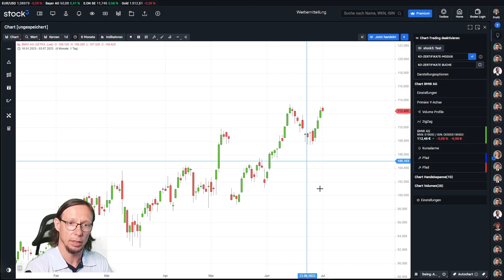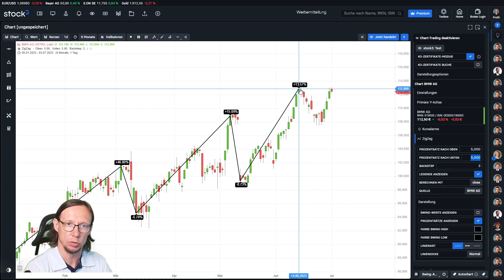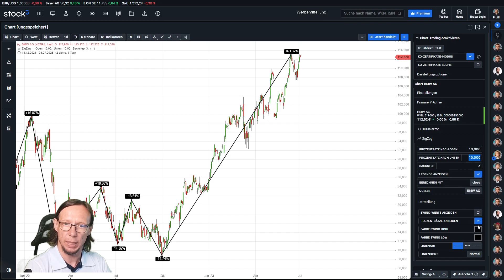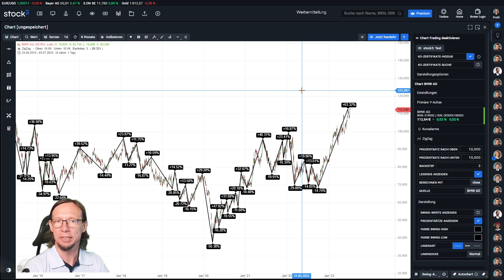So sichert ihr euch einen echten Vorteil (1)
Ich bin ehrlich. Diesen kleinen Trick verrate ich nur ungern. Er ist so simpel und trotzdem wundere ich mich, warum viele ihre Entscheidungen auf Basis von "ich denke, glaube, meine und wünsche" treffen, anstatt auf Basis echter Fakten und damit echter Vorteile!